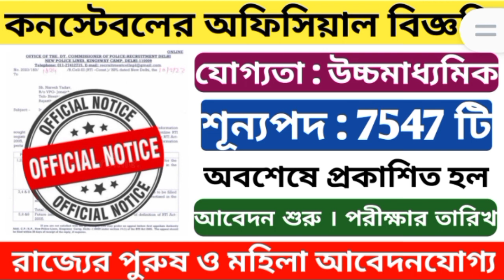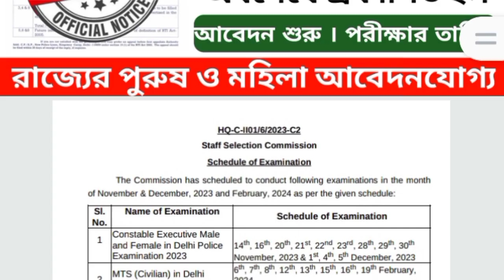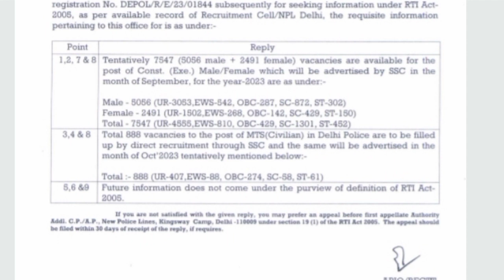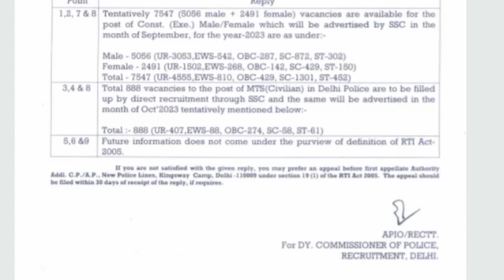7547 শুন্যপদে কনস্টেবল নিয়োগের অফিসিয়াল বিজ্ঞপ্তি । Constable recruitment 2023 । official update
7547 শুন্যপদে কনস্টেবল নিয়োগের অফিসিয়াল বিজ্ঞপ্তি । Constable recruitment 2023 । official update

delhi police Upcoming new vacancy
delhi police head Constable recruitment
delhi police constable Upcoming vacancy
delhi police recruitment notification

kp new Upcoming job vacancy police Constable new Upcoming job details
 police si notification
 police constable officially notification
 official notification
 Constable official notification
 Constable new Upcoming job vacancy details
 new job vacancy
 Constable new Upcoming recruitment
Constable new vacancy 2023
 Constable new vacancy details
 Constable Upcoming govt job vacancy details
 police Constable nee request
 new recruitment